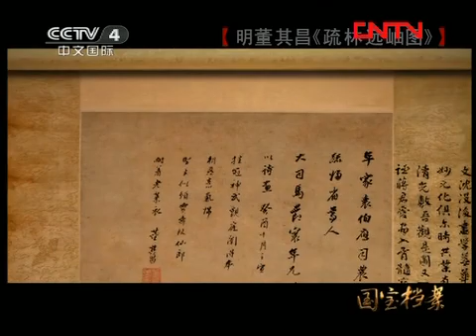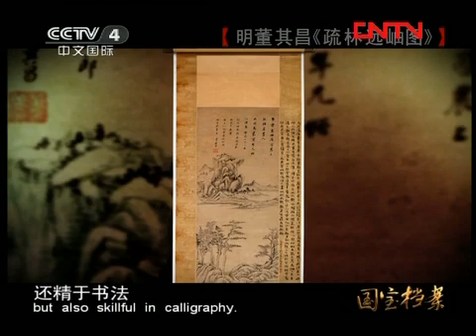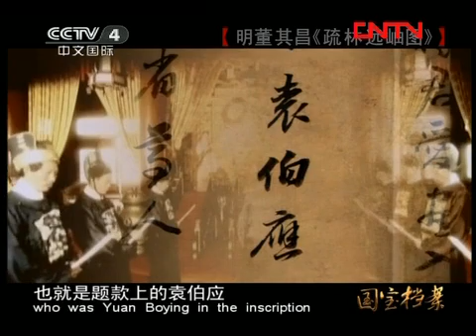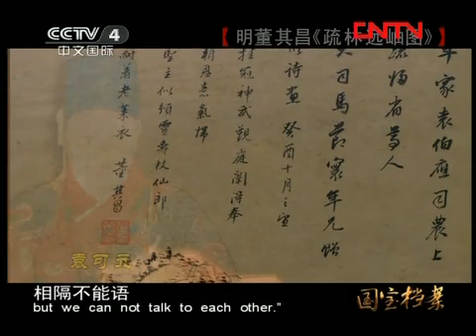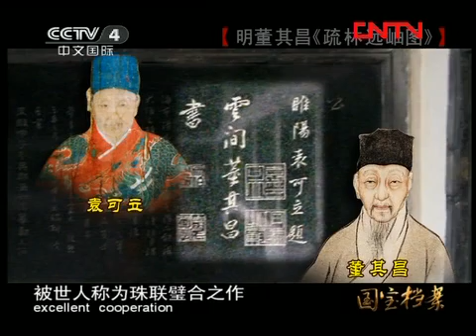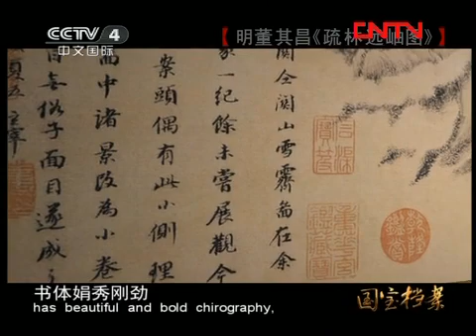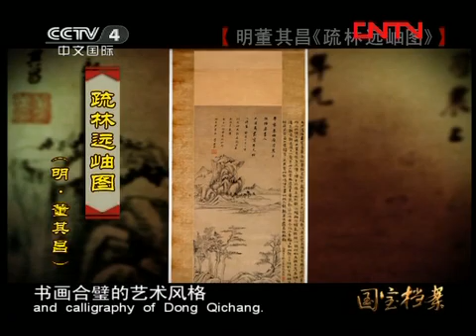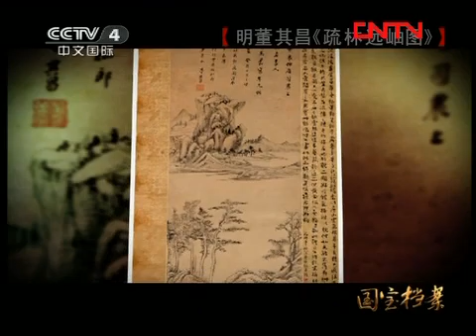国宝档案 《国宝档案》 20120419 明董其昌《疏林远岫图》